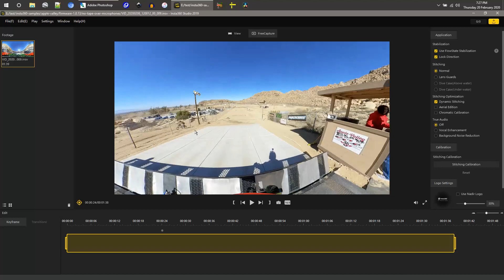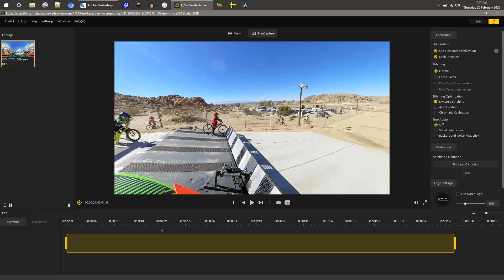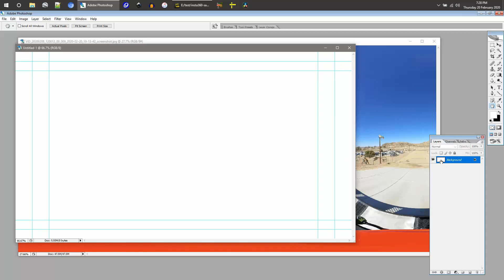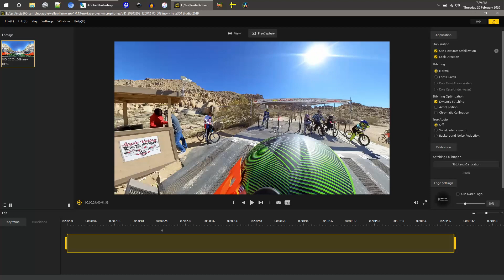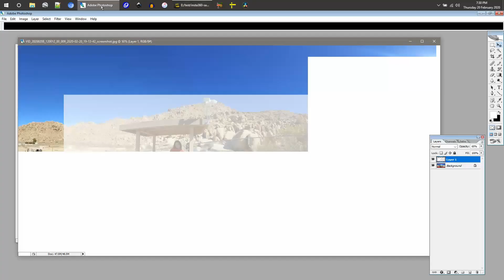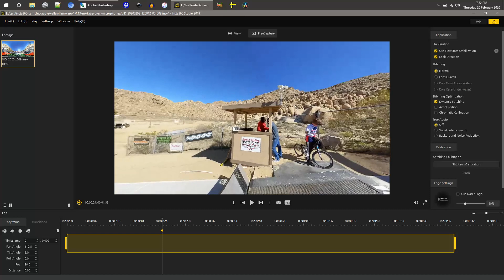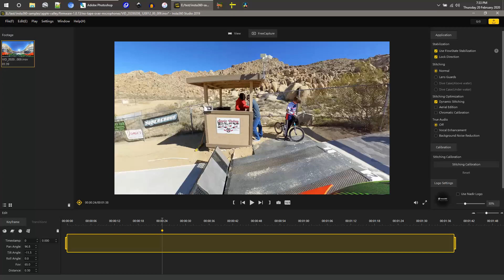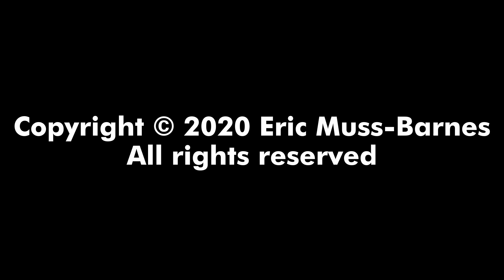Insta360 ONE R: How to reframe 360 video at 1080p?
Many people think 360 video lacks resolution when being reframed, because they have no idea how to figure out the native size of a 360 frame. This video shows how to reframe a 5.7K 360 video into an HD 1080p frame and still have the image look great.